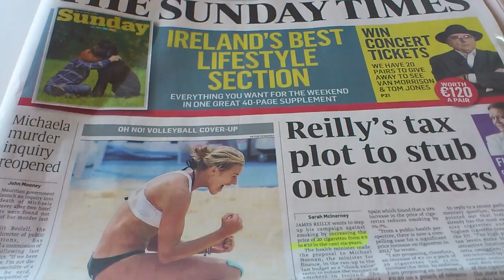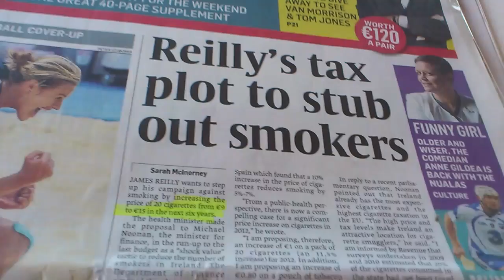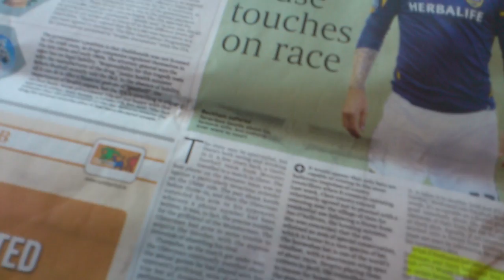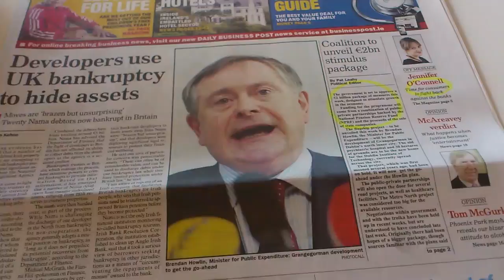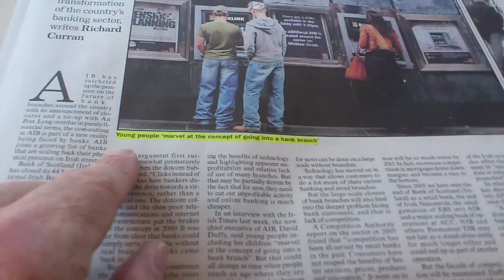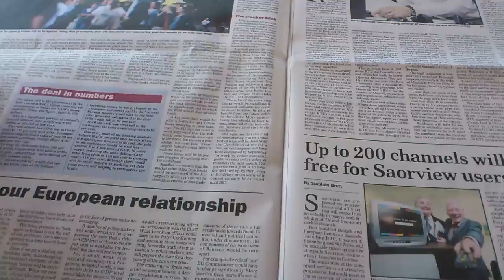Irish Sunday Newsround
Looking at Sunday Times and Sunday Business Post.